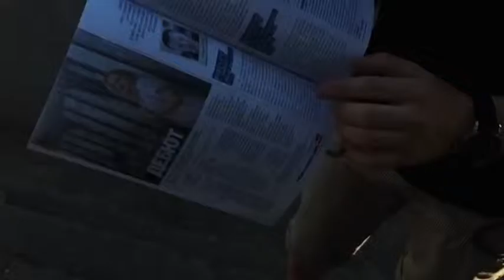Инди-Рок Группа "Lika Bugaeva" 1 - Старт-UP Show з Nescafe 3в1 - 04.09.2015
Дивіться "Старт-UP Show з Nescafe 3в1" на М1 - Lika Bugaeva, інді-рок гурт, зібрали кошти на запис альбому через краудфандинг. Live в студії М1